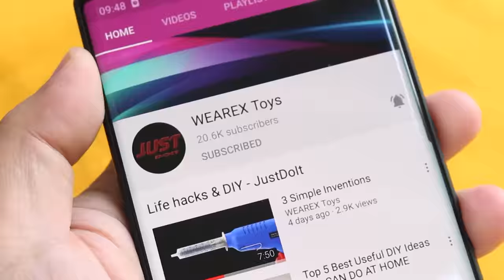Making a Crane From Scrap Metal | Very Powerful